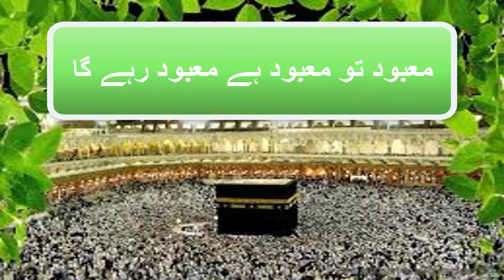Hamdiya ashaar | Faiz Alam Baber